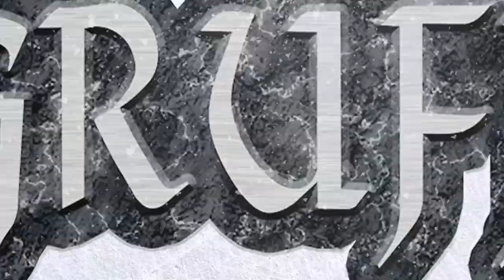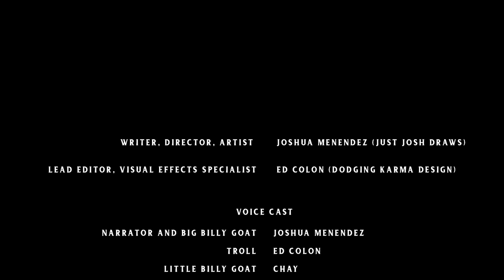BILLY GOATS GRUFF | REIMAGINED | ANIMATED SHORT | STORYTELLING | EPIC FUN FANTASY | LEGENDS RETOLD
BILLYGOATSGRUFF | REIMAGINED | ANIMATED SHORT | STORYTELLING | EPIC FUN FANTASY | LEGENDS RETOLD

This animatedshort was a lot of fun to create and I enjoyed seeing how far we could push the fairytale billy goats gruff story! This project would not have been possible without the help of my good friends Ed from dodgingkarmadesign as well as Kensley and Chay, Thank you all so much, I cant wait to work on more projects in the future!